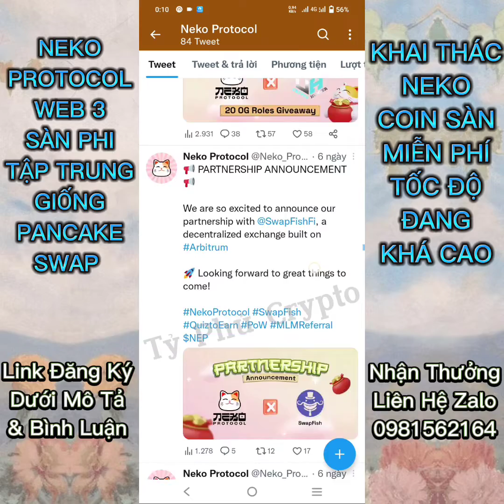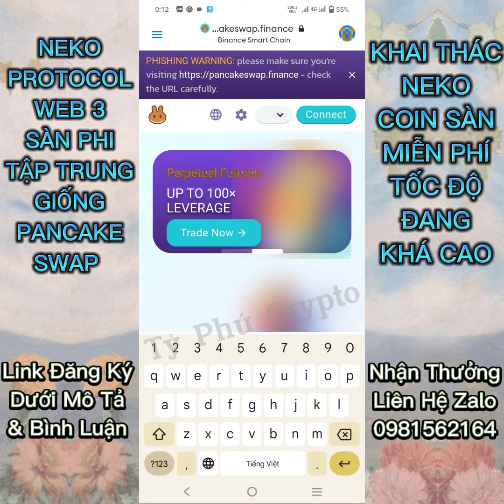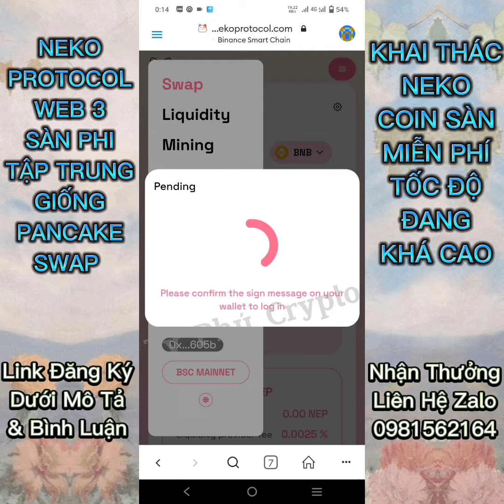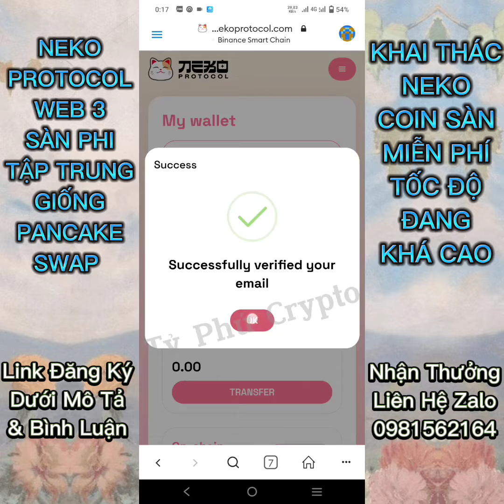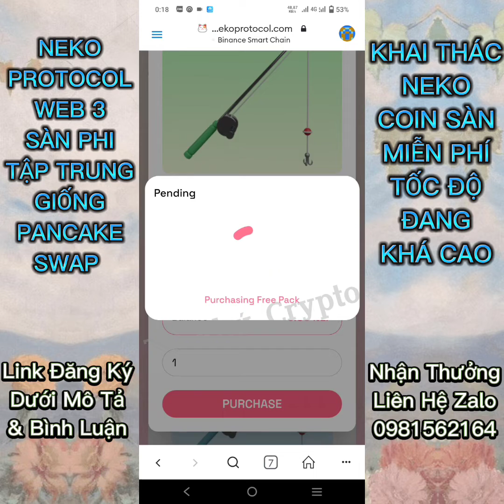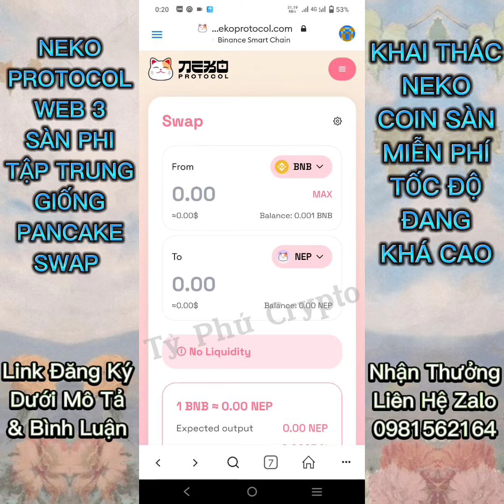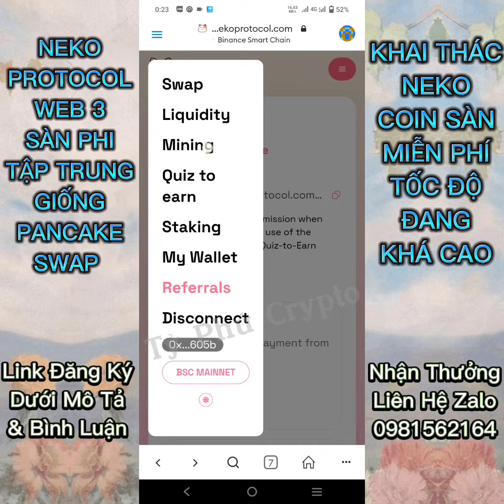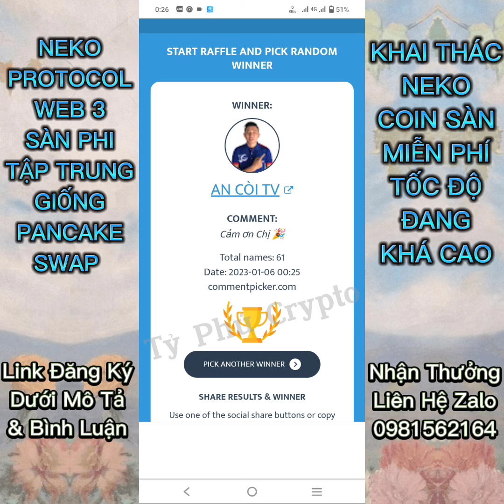HOT HOT..KHAI THÁC MIỄN PHÍ NEKO COIN SÀN PHI TẬP TRUNG SAU NÀY SẼ PHÁT TRIỂN MẠNG RIÊNG VÀ NFT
🔥🔥🔥Coin sàn thì cứ húp thui ạ, còn ngon hay không thì hồi sau mới rõ, hiện tại nó mới ra nhưng đang được khá nhiều người theo dõi. Khai thác miễn phí NECO coin sàn phi tập trung NECO Protocol, sau này sẽ ra Blockchain riêng, NFT và nhiều cái hay ho nữa nha các bro 💰💰💰